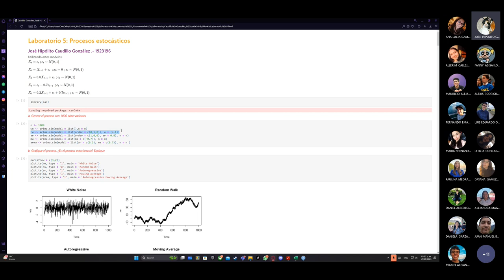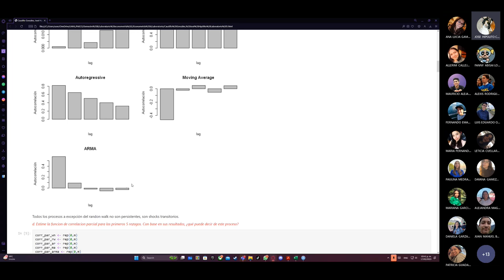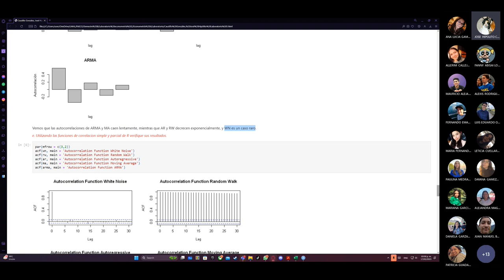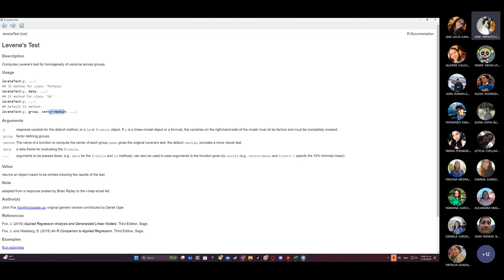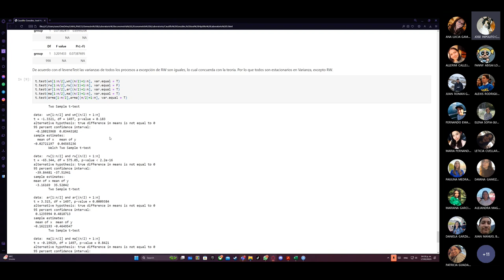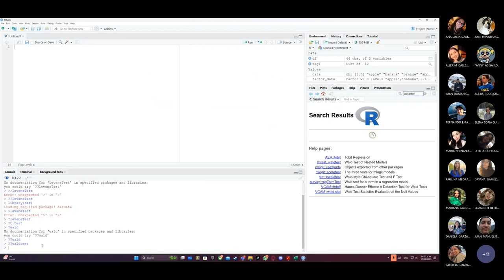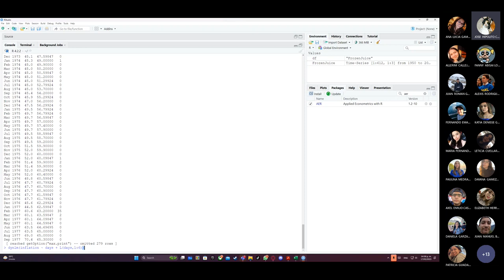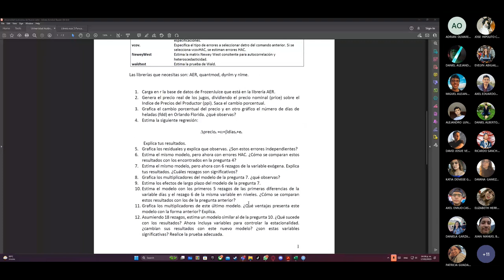Lab 8 Econometría 2